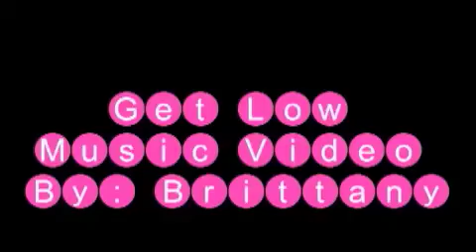Maddison & Lauren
video to get low